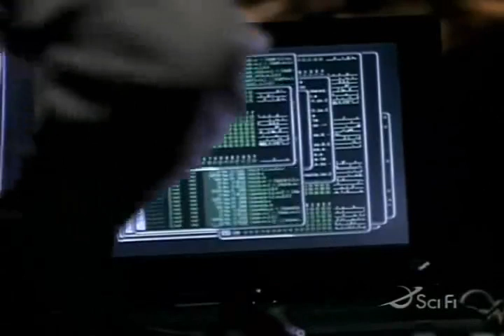Leslie Hope Kidnapped & Properly Tape Gagged